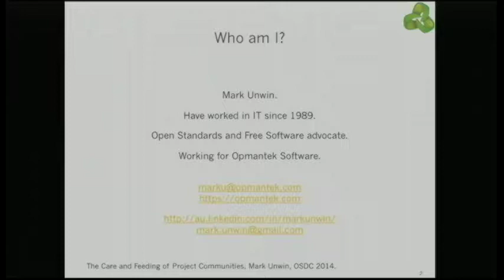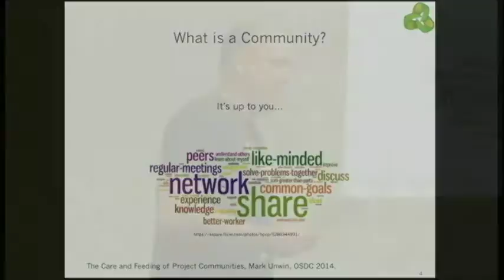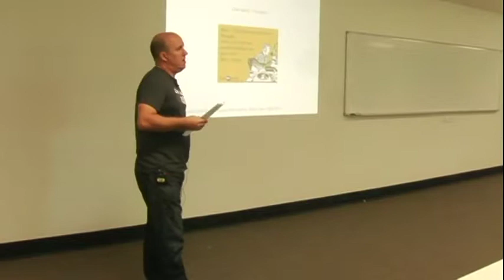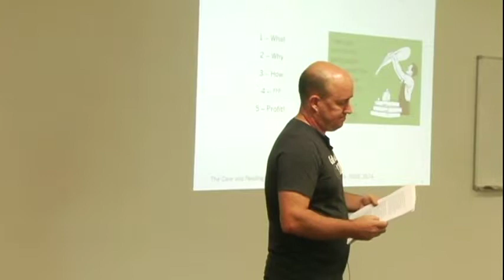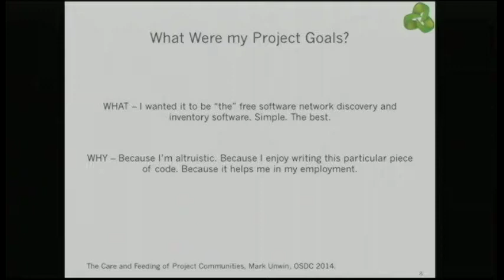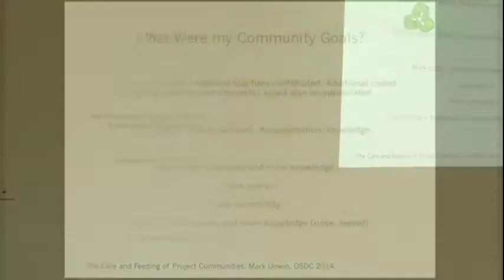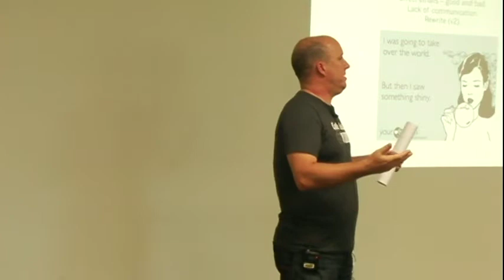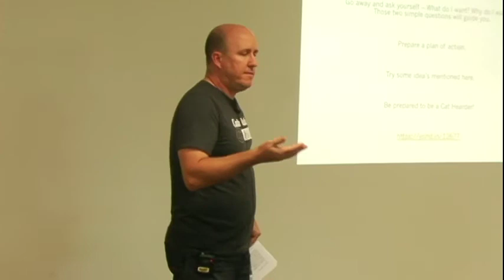The Care and Feeding of Project Communities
Mark Unwin